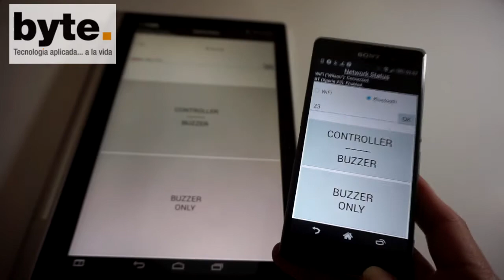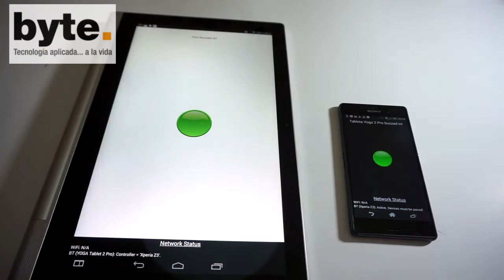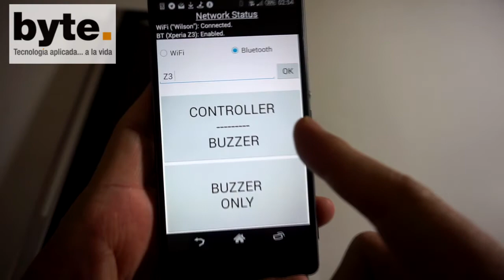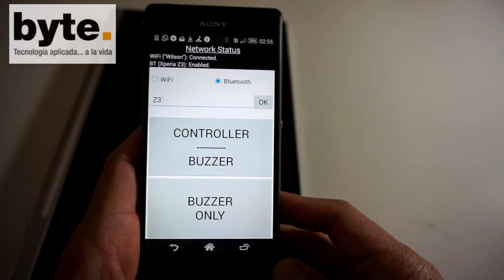Buzz In! (App de la semana en Byte447)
Con esta app para Android pueden organizar concursos como en la televisión: conectan varios teléfonos y tienen un "timbre" para decidir quién responde la pregunta.  Recomendado en el episodio 447 de Byte Podcast